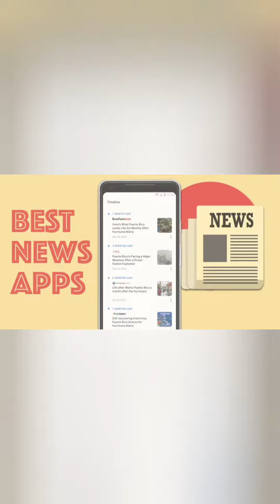Top 15 News Apps for India to Stay on the Go news newsapp bestnews bestnews